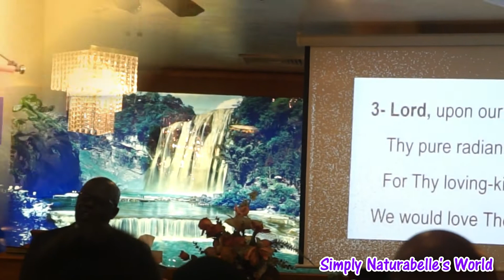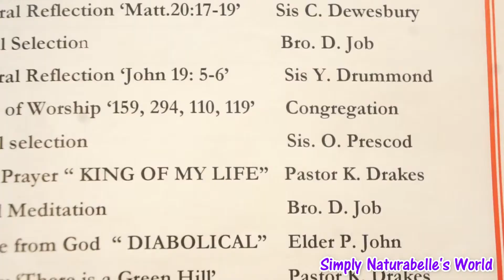First time going to church in the US | How we spent the day of our 5th anniversary Part 1#vacayvlogs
Hey belles and beaux, welcome back to our vacay vlogs in New York. It's the day of our 5th Anniversary 💞 and we're gonna share with you how we spent it. In this video, you'll see snippets of us at church for the first time in the US, come join us and be blessed, we certainly were! Enjoy ↓ ↓OPEN ME ↓ ↓ for more info.

Get your Natural hair and Melanin Tshirts here ↓ ↓:
DM to ORDER at Naturabelle Designz

Be beautiful and blessed 😇 🙏

🎶 Music Credits ♫:

Strut Funk by Dougie Wood